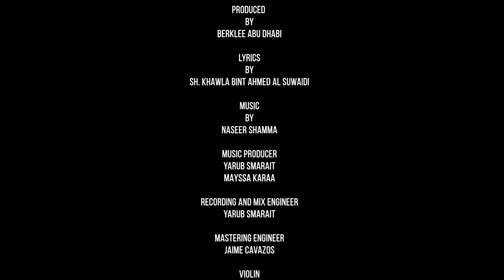Fatima Alhashmi | Ayloul_2021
Fatima Alhashmi - Ayloul (Official Music Video) / فاطمة الهاشمي - ايلول (فيديو كليب)

Lyrics HH Sheikha Khawla bint Ahmed Alsuwaidi كلمات سمو الشيخة خولة بنت أحمد السويدي
Music Naseer Shamma ألحان نصير شمة
Music Producer Yarub Smairat & Mayssa Karaa توزيع يعرب سميرات وميساء قرعة
Recording & Mixing Yarub Smairat تسجيل وميكس يعرب سميرات
Mastering Jaime Cavazos ماستر خايمي كباثوس
Production Berklee Abu Dhabi انتاج بيركلي أبوظبي

كلمات الأغنية:
ايلول
يا من حملت مهد الغرام
تهدهده كطفل صغير
ايلول
بظلك ولد الحب
وفاض علينا الهيام
ايلول
إن تداعى العشق
كن له كأس الهوى
للأبد